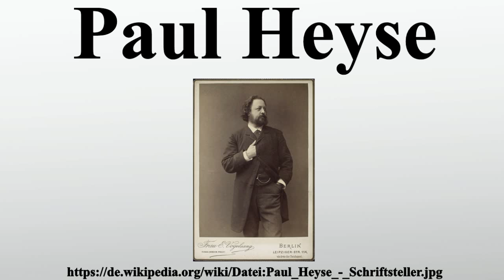Paul Heyse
Vielen Dank für Ihre Unterstützung:

Paul Johann Ludwig von Heyse war ein deutscher Schriftsteller, Dramatiker und Übersetzer.Neben vielen Gedichten schuf Heyse rund 180 Novellen, acht Romane und 68 Dramen.Heyses Biograf Erich Petzet rühmte die „Umfassenheit seiner Produktion“.Die Ausgabe der Werke, die Petzet 1924 besorgte, umfasst drei Reihen von je fünf Bänden, von denen jeder rund 700 Seiten zählt .